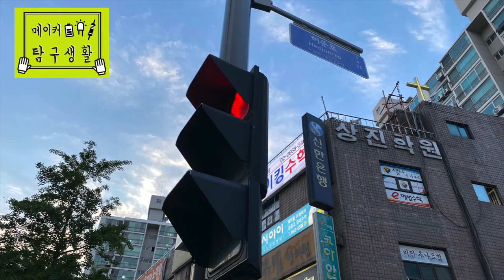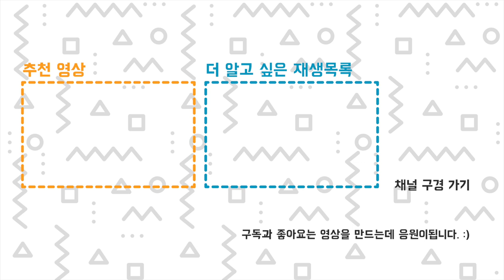메이커 탐구생활 - 전자 부품 탐구6 - 반짝반짝 LED - 주홍쌤 x 다은쌤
메이커 탐구생활 - 전기전자편 - 전자 부품 탐구6 - 반짝 반짝 LED
LED
만들기에 많이 사용하는 발광 다이오드
다리2개 LED : 긴쪽이 +극, 짧은쪽이 - 극
다리4개 LED : 빛의 색 조절 가능 (R:빨강, G:초록, B:파랑)
발광 다이오드는 주로 3V
큰 전압을 연결하면 LED가 타요
네오픽셀 : 아두이노랑 연결해서 사용하는 LED